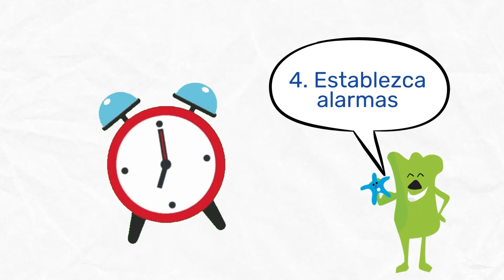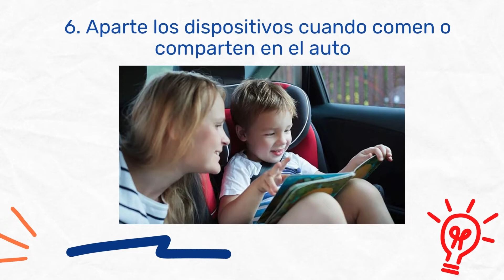Los niños en el mundo digital - tips para padres y madres